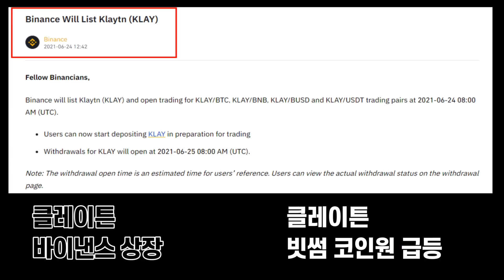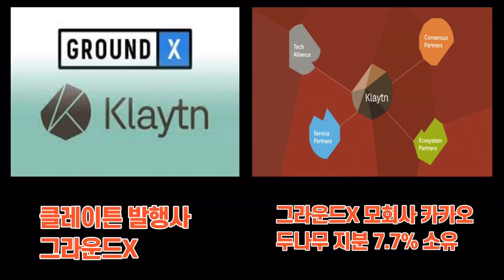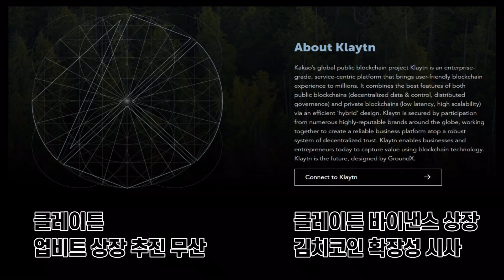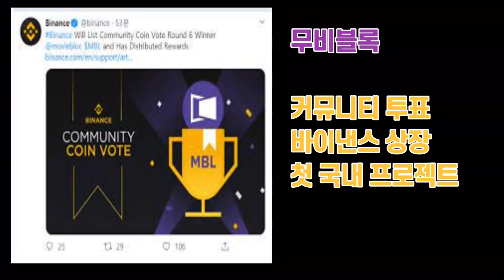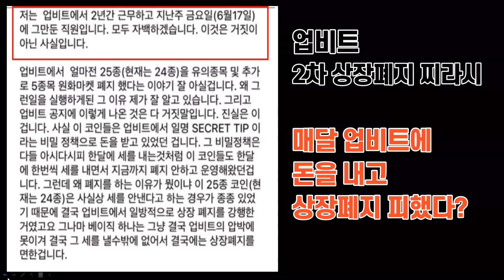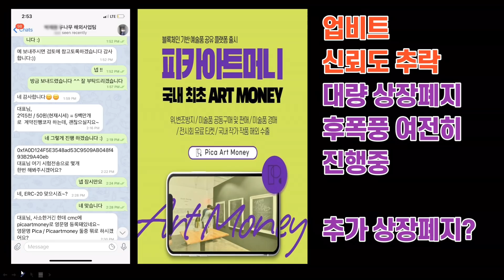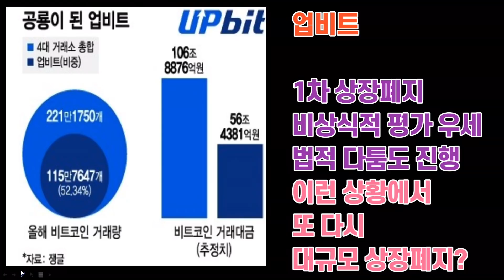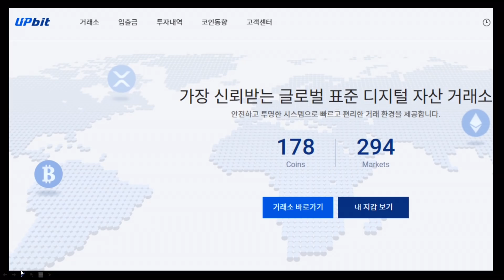클레이튼 바이낸스 상장 의미는? 업비트 2차 상장폐지? 코린이 대비사항! (+메디블록 무비블록 마로코인 페이코인)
악성 혐오 조롱성 댓글은 신고 삭제합니다.

클레이튼이 바이낸스에
상장된다는 소식이 전해지면서
시세를 받고 있습니다

모처럼 반갑게 느껴지는 소식입니다.

클레이튼은 이른바 카카오 코인으로
불리면서, 두나무 코인인 마로와
소유 측면에서 비슷한 구조를 가지고 있습니다.

그래서, 마로는 업비트에서
상장폐지가 됐고
클레이튼은 업비트 상장을 추진하다
무산됐습니다.

그런 클레이튼이 바이낸스 상장을
이뤄냈다는 점은
현재 업비트 상장폐지 이후
추가 상장을 준비하고 있는
프로젝트팀들에게는 상당히
의미있는 소식이 아닐까 싶습니다.

마로나 페이코인 등은
현재 국내외 거래소 상장을 준비하고
있는 것으로 알려져 있는데,

이런 상황에서
클레이튼의 바이낸스 상장은
의미있는 롤모델이 되는 것 같습니다.

이런 의미있는 소식이 전해진 가운데,
다른 한편에서는 업비트 2차 상장폐지
찌라시가 또다시 유포되고 있습니다.

말 그대로
찌라시 정보이지만
적잖은 투자자들이 찌라시로 인해 불안해 하시는 것 같아서
지금의 상황에서 이걸 어떻게
해석할 수 있는지 살펴봤습니다.

찌라시는 말 그대로 확인되지 않은 정보입니다.
확인되지 않은 정보를 투자에 참고하실 필요는 없습니다.
찌라시로 인해 투자에 피해가 없도록
이런 정보까지 돌고있다는 것 정도만 인식하시면 좋겠습니다.

영상이 조금이나마 도움이 될 수 있으면
좋겠습니다.